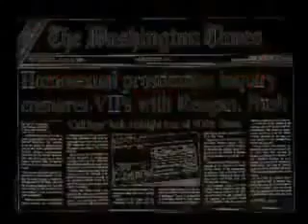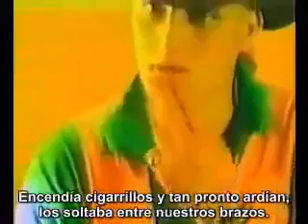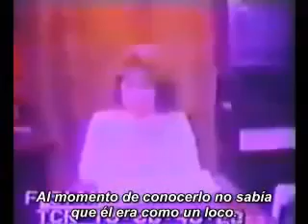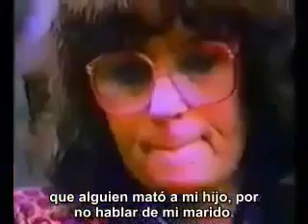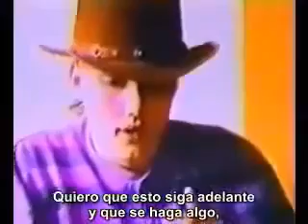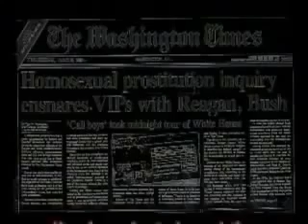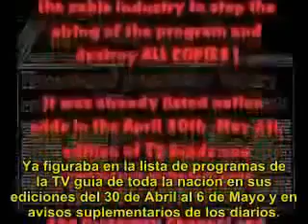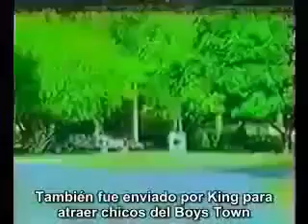LA CONSPIRACION DEL SILENCIO 2017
La Conspiración de iembre Peliculas de accion completas en español 2017 La Conspiración de iembre Peliculas de accion completas en español 2017 La Conspiración de iembre .

El mes pasado dos periódicos neoyorquinos (New York Times y New Yorker) informaron que un grupo numeroso de mujeres, la mayor parte actrices y modelos, acusaban a Harvey Weinstein, un célebre.

Documental censurado, preparado para ser emitido el 3 de mayo de 1994 en el Discovery Channel. Incluso fue listado en la guía de progaramación TV . La Conspiracion - Silencio. 2017..